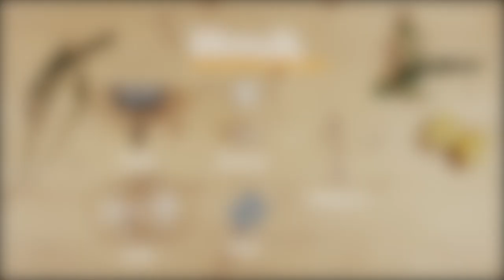DIY with Ocean Campus - Toothpaste - Surfrider Foundation Europe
In this DIY video tutorial through the Ocean Campus program, Surfrider Foundation Europe shows how to create an organic toothpaste. The goal: to propose an alternative to make cosmetics respectful for our health, while reducing the waste affecting our oceans.